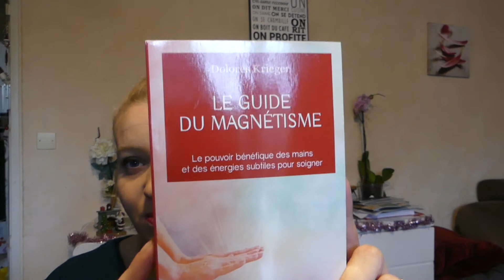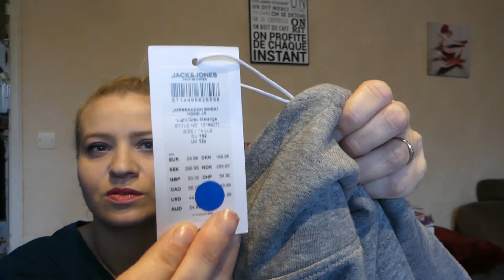#16... Petits achats et ouverture calendriers de l'avent du 16 décembre ...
Nouvelle vidéo petits achats Amazon et Intersport puis ouverture des calendriers de l'avent du 16 décembre...
Bon visionnage.
Bisous.